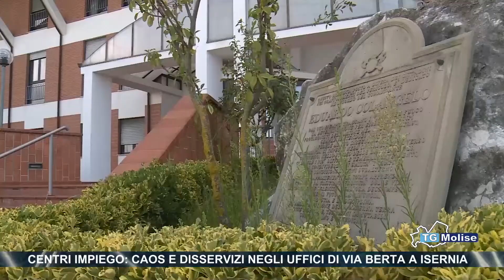Centri impiego: caos e disservizi negli uffici di via Berta a Isernia